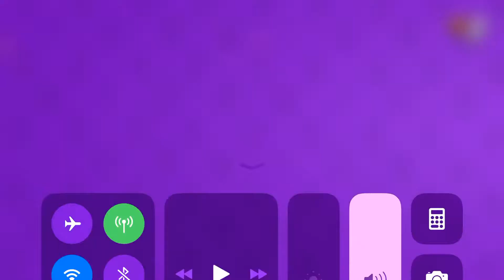Wing a game on Zombs royal clip